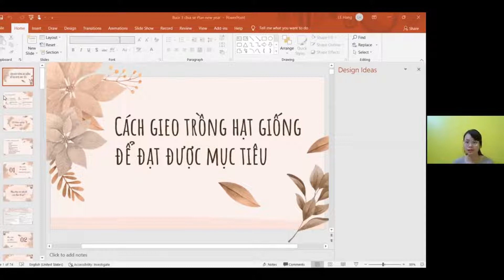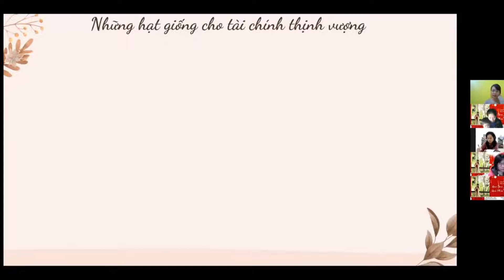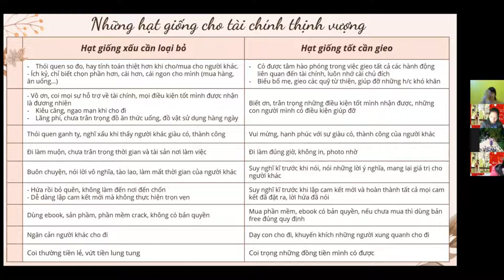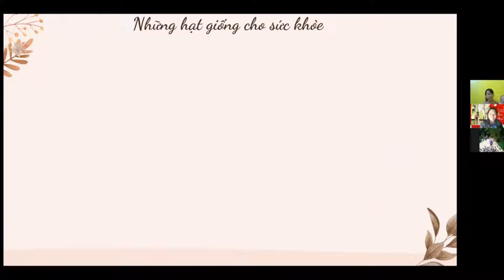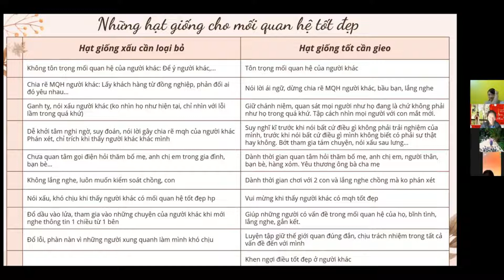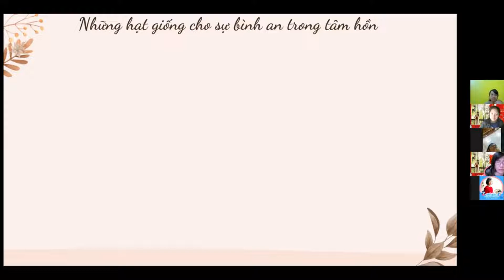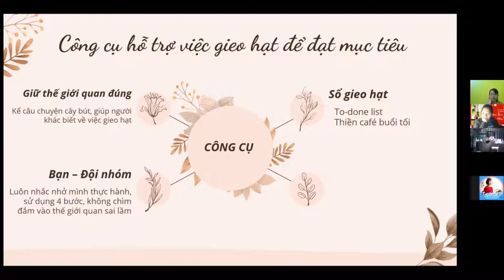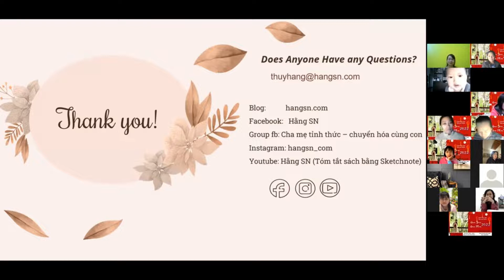LẬP KẾ HOẠCH NĂM MỚI (Buổi 3) - Cách gieo trồng hạt giống để đạt được mục tiêu năm | Hằng SN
Buổi 3 trong chuỗi "Lập kế hoạch năm mới", mình chia sẻ về cách gieo trồng hạt giống để đạt được mục tiêu năm mới!

Tương ứng với từng mục tiêu theo 6 lĩnh vực của mọi người, mình sẽ cùng đi phân tích chúng ta cần Loại bỏ những hạt giống xấu nào và gieo trồng những hạt giống tốt nào để có thể đạt được mục tiêu mình mong muốn. Buổi chia sẻ sẽ đi sâu vào từng mục tiêu cụ thể:

1. Mục tiêu tài chính
2. Mục tiêu sức khỏe
3. Mục tiêu mối quan hệ
4. Mục tiêu sự nghiệp
5. Sự bình an bên trong tâm hồn
6. Mục tiêu phát triển bản thân

Nếu bạn chưa nhận được email, vui lòng kiểm tra tại đây

Join nhóm zalo để được nhận thông tin về các buổi chia sẻ mới nhất